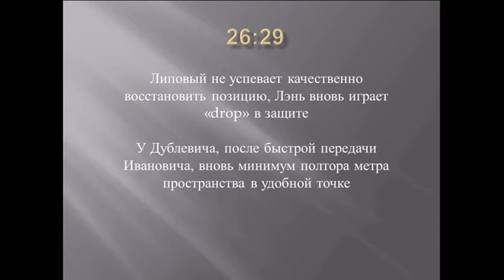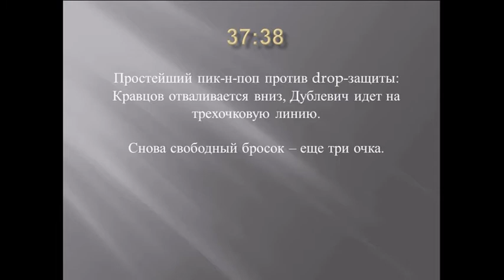Dubljevic show vs Ukraine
Montenegro kills Ukraine